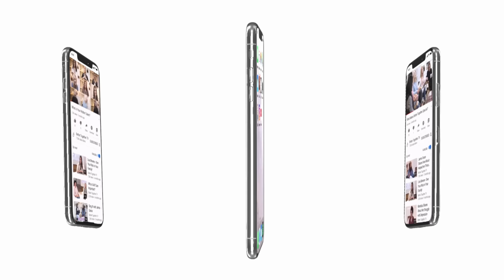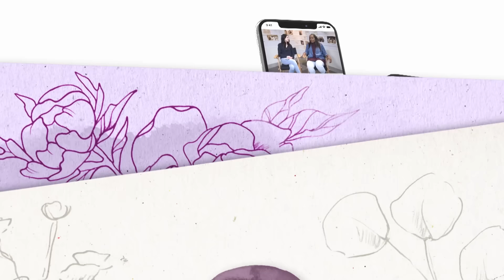Nicole C: Obey When God Gives You Direction | FULL EPISODE | Better Together on TBN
This week on Better Together, Nicole C teaches on the importance of obeying God's direction. Join the conversation as Laurie Crouch, Christy Wright, Robyn Wilkerson and Jeanne Stevens join Nicole C to discuss how to overcome doubts about God's plan.

Watch full episodes of Better Together weekdays at 1:30 pm ET on TBN or anytime on the Better Together

Better Together is TBN’s first daily original program made by women for women! We discuss faith, family, friends and so much more—no topic is off limits. Find out what happens when real friends get together for real conversations!